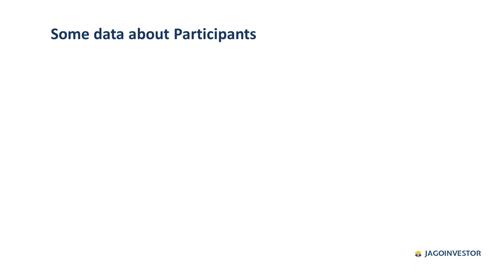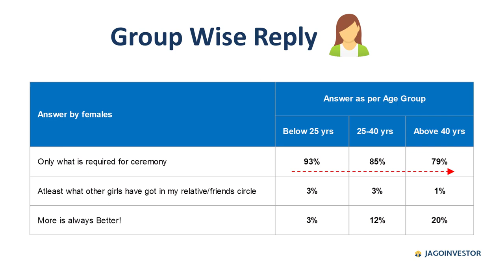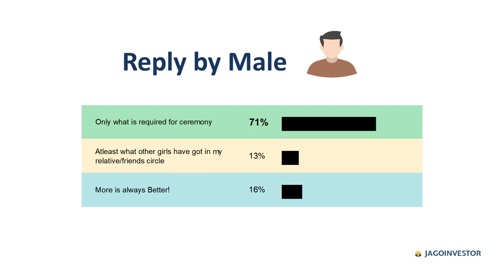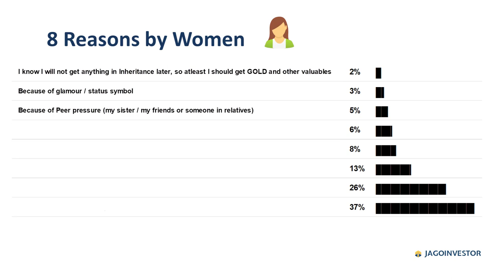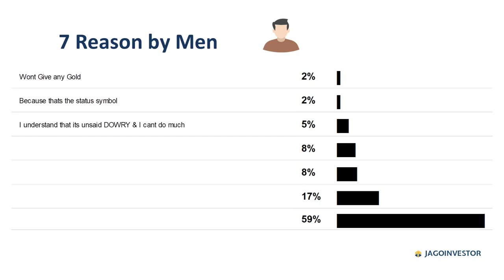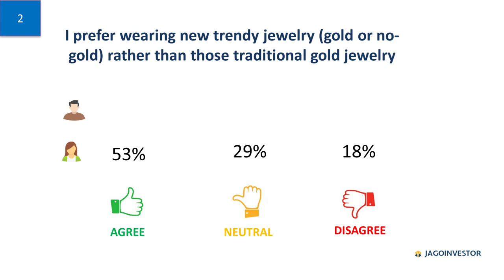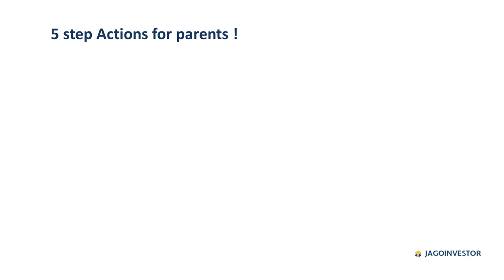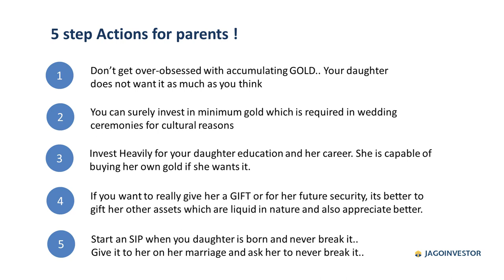Gold & Indian Marriages - Survey results of 2000+ participants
We ran a survey with around 1,996 people which was a mix of men and women and tried to get a perspective of how women (and men also) see the gold which is given in our Indian marriages.

Indian marriages are not complete without GOLD. Every parent tries to give enough gold to their daughters in form of jewelry which is worn by the bride in marriage and it also kind of becomes a scorecard for others to compete.